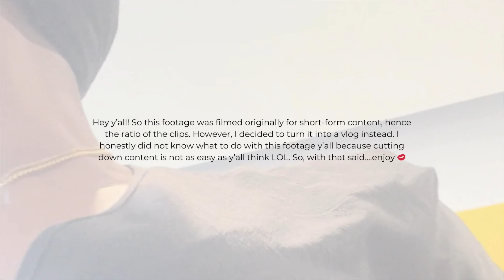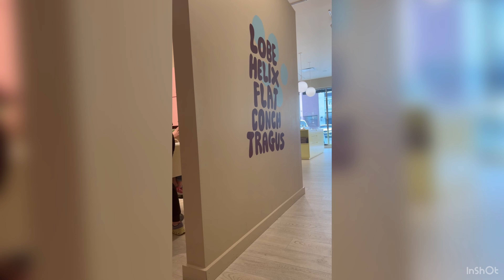Single Mama Diaries | Another ER visit + Mama guilt is a MF + Pharison meets park + SJR Book Tour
Hey chile! Welcome or welcome back to another vlog!